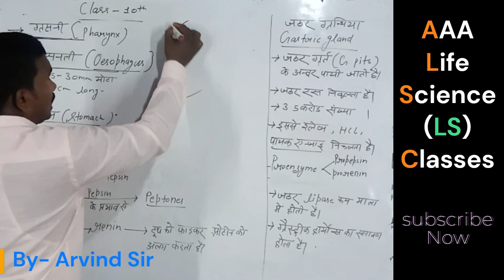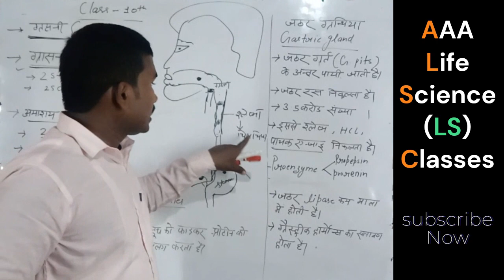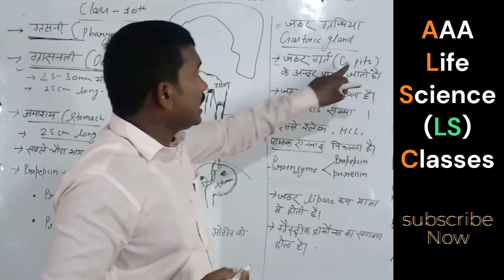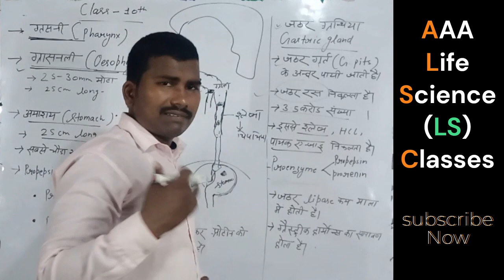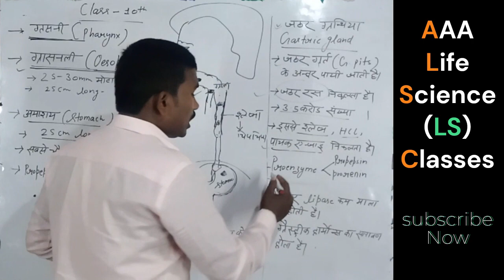human digestive system class 10th। बिल्कुल आसान भाषा में ।।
बिल्कुल आसान भाषा में ,आप इसे समझ सकते है ।।